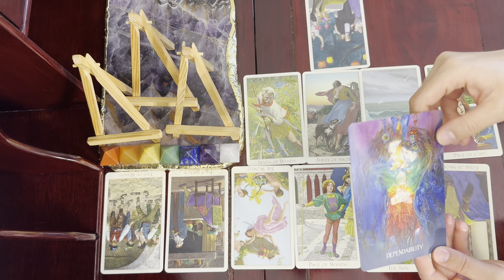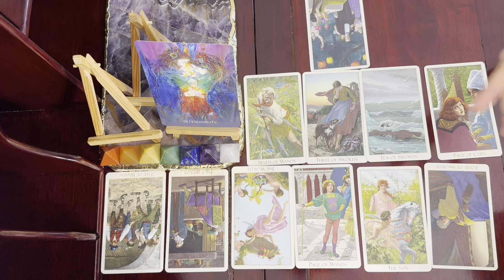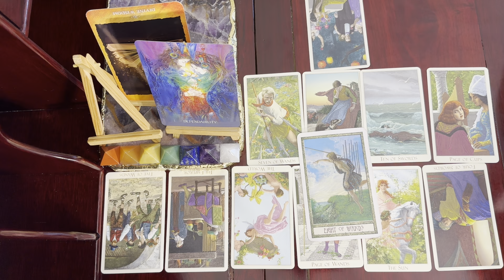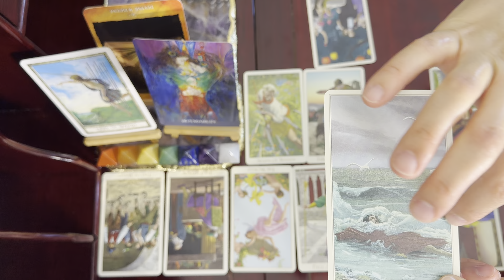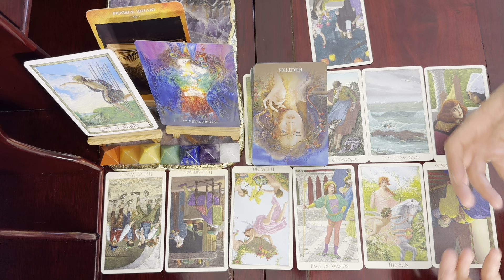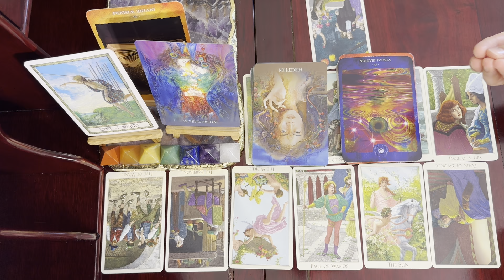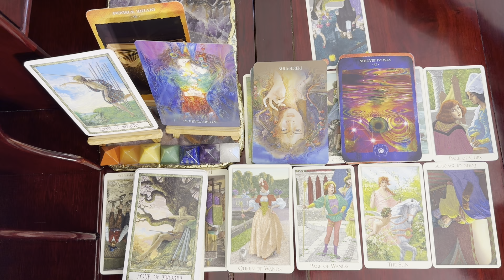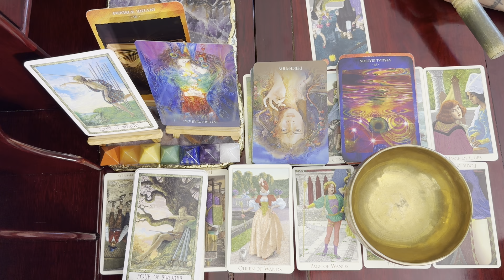Leo, Beware What's Ahead (September 1-7 Weekly Tarot Reading)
End of Summer Special!
$25 One (1) Question Reading or General Reading